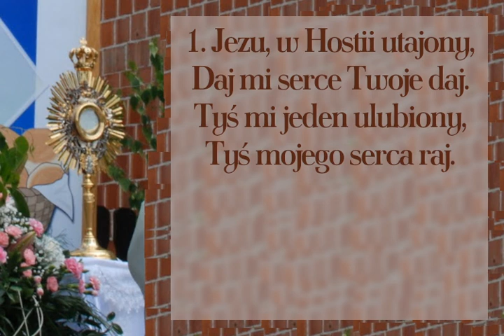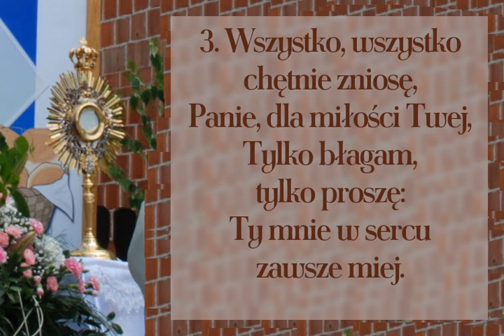Jezu w Hostii utajony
Pieśń eucharystyczna

00:00 → 1. zwrotka
00:25 → 2. zwrotka
00:50 → 3. zwrotka